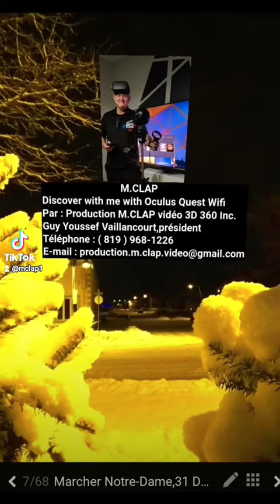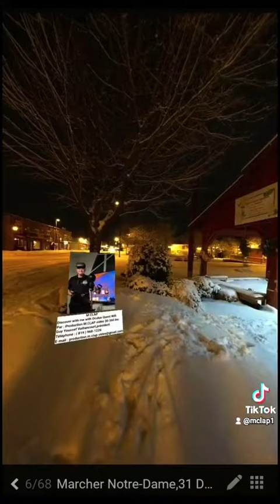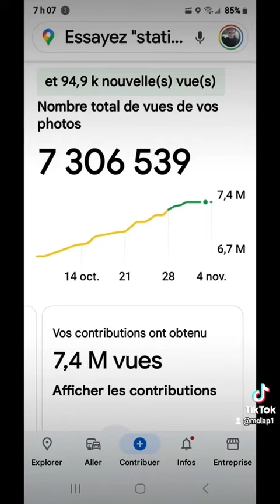M.CLAP 360,MARCHÉ NOTRE-DAME,GATINEAU,M.CLAP MÉMOIRE IMMORTEL IMMERSIVE.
MARCHÉ NOTRE-DAME,GATINEAU,M.CLAP MÉMOIRE IMMORTEL IMMERSIVE.
PRODUCTION SOCIALE M.CLAP VIDÉO VIRTUEL INC.
GUY YOUSSEF VAILLANCOURT
NOTRE-DAME MARKET,GATINEAU,M.CLAP IMMORTAL IMMERSIVE MEMORY.
SOCIAL PRODUCTION M.CLAP VIRTUAL VIDEO INC.